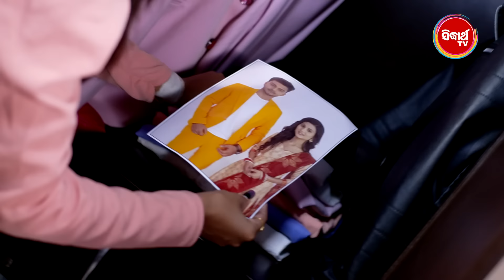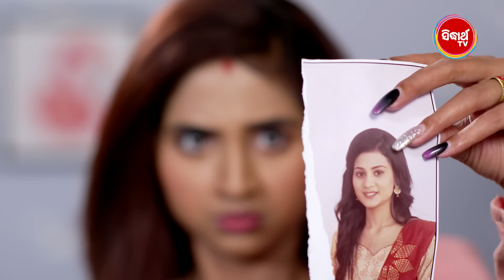କେଦାର ଗୌରୀ | Kedar Gouri | Full Episode - 34 | New Odia Mega Serial on Sidharth TV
ଯୁଗେ ଯୁଗେ ପ୍ରେମ ଅମର... ଯେଉଁଟି ଥାଏ ବିଶ୍ୱାସ ଆଉ ଭରସା, ସେଇଠି ପ୍ରେମ ଶାଶ୍ଵତ ଓ ଚିରନ୍ତନ lଏକ ହୃଦୟସ୍ପର୍ଷୀ ପ୍ରେମ କାହାଣୀ "କେଦାର ଗୌରୀ" - ରାତି ୮ଟା ୩୦ ରେ ... ସିଦ୍ଧାର୍ଥ TVରେ...
It showcases the struggles and emotional journey of a girl to whom life throws all kinds of hurdles from a broken heart to discovering that her family is not her own too and ultimately standing at a crossroad where she has to choose whether to sacrifice her love or take a stance for herself because the lines between foes and family are murky and dilemmatic.
Watch this powerful serial  KEDAR GOURI  @8.30PM - Only on Sidharth TV

SIDHARTH TV ଏବେ ସମସ୍ତ DTH ଏବଂ Cabel ରେ ଉପଲବ୍ଧ :
DTH Details:
Also watch other 3 channels of SIDHARTH on DTH :
Sidharth Gold : Dish TV -1333, Airtel-602
                            Sun Direct-658,D2H-1333